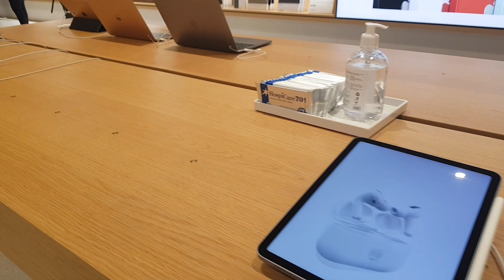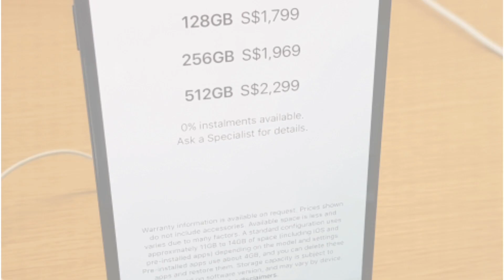APPLE STORE MARINA BAY SANDS SINGAPORE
Apple Marina Bay Sands is the first Apple store in the world entirely surrounded by water and offers uninterrupted 360-degree panoramic views of the city and spectacular skyline.

Surrounded by emerald waters and built entirely of glass, Apple Marina Bay Sands is made up of 114 pieces of reinforced glass held together by 10 narrow mirror-like columns known as mullions.